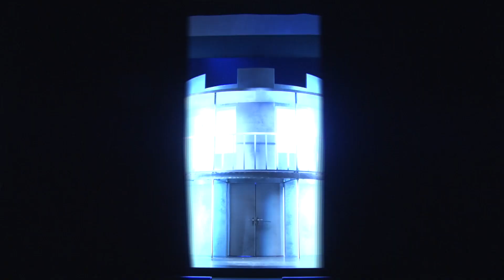RIGOLETTO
Oper von Giuseppe Verdi

ab 28. September 2019 am Schleswig-Holsteinischen Landestheater

Trailer von Lukas Heinrich